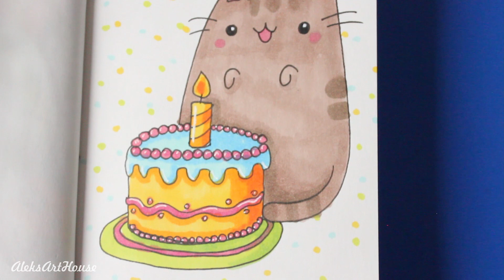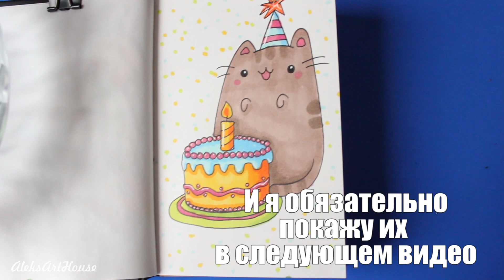Как нарисовать | С днем рождения! 2017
Всем привет, в этом видео будем рисовать милого котика Пушина и торт. Поздравляю всех с днем рождения, у кого сегодня тоже праздник!!!  :)

А также делитесь в комментариях получилось ли у вас нарисовать рисунок :)

В группе Вконтакте вы найдете еще больше идей для своего творчества.
А также сможете поделиться своими рисунками и идеями со всеми.